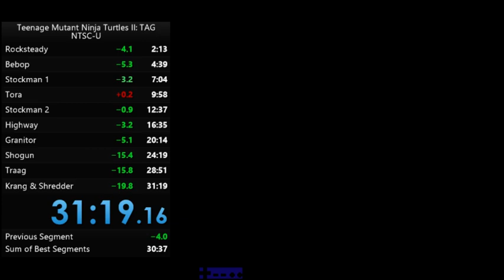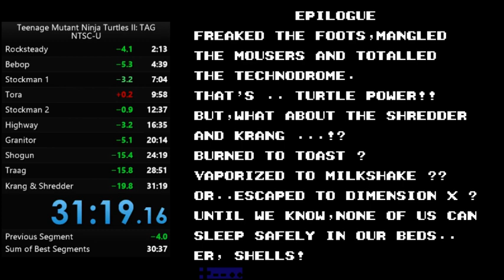TMNT2 TAG (NES) 1P Any% Speedrun 31:19.16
Scorpions.